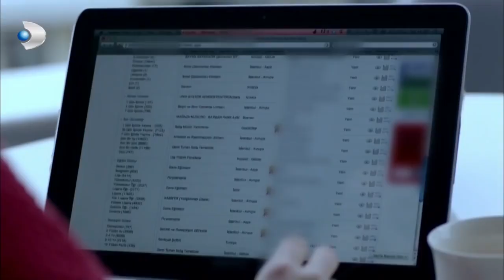Can, Deniz’e Evlilik Teklifi Etti - Merhamet Özel Klip